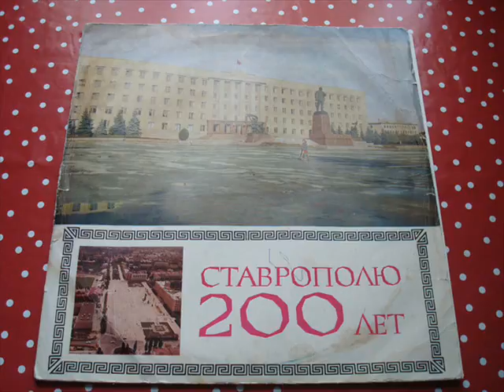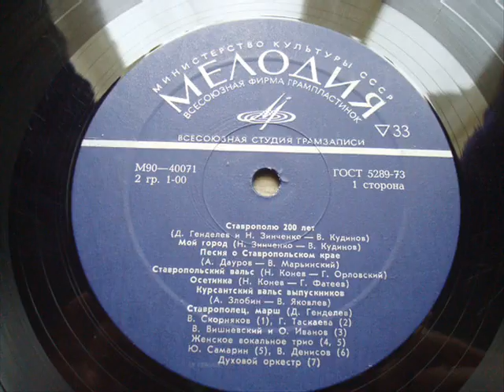ВИА Эврика - Песня О Ставропольском Крае (rare folk rock beat)